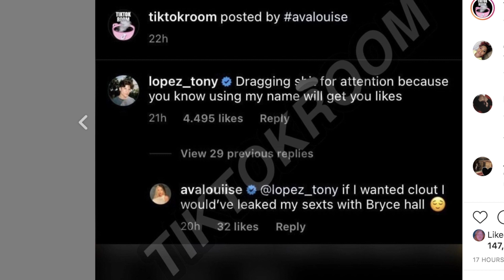Bryce Hall is CHEATING on Addison Rae!!??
Bryce Hall gets called out by Ava for essentially cheating on Addison Rae..